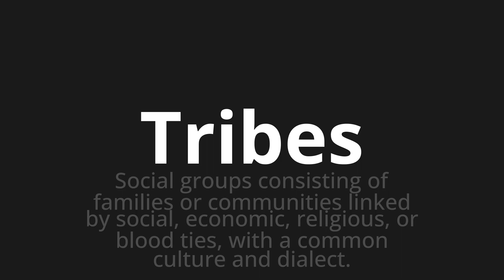How to pronounce Tribes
Master the Pronunciation of 'Tribes' - which means : Social groups consisting of families or communities linked by social, economic, religious, or blood ties, with a common culture and dialect. 📝 with @PPrononciation 🎓🗣️ - [Your Guide to English]

Learn to pronounce 'Tribes' perfectly in English with our easy and engaging tutorial by @PPrononciation! 📖📽️ In this comprehensive video, we provide you with native speaker examples 🗣️👂 and phonetic breakdowns 🎵 to ensure you get the pronunciation just right.

How to say Tribes in English